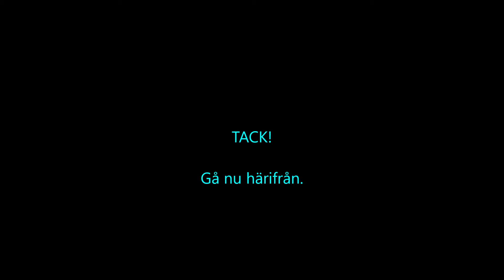Töntiga moment 31:a Maj - (Golf with your friends + GTA V )